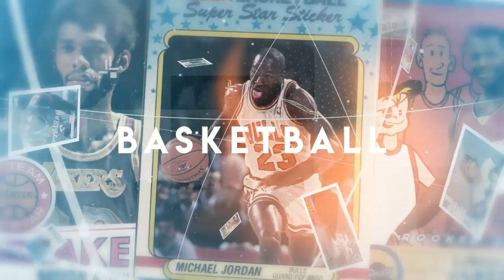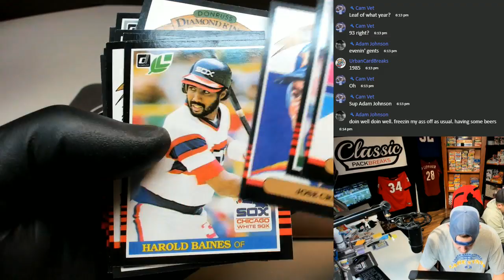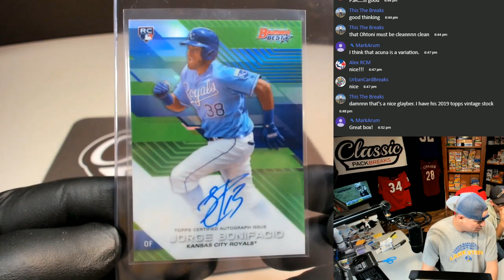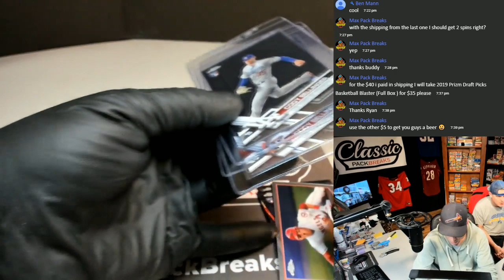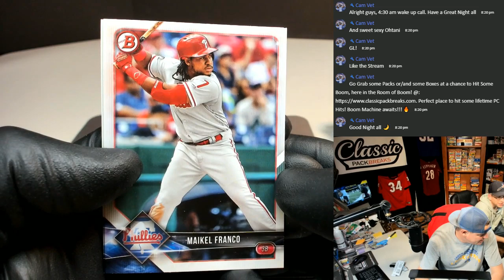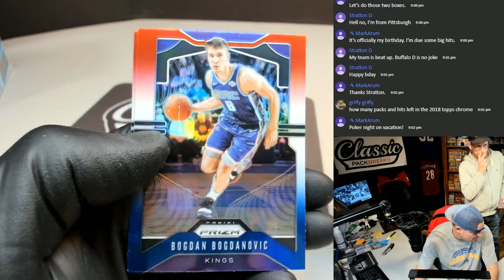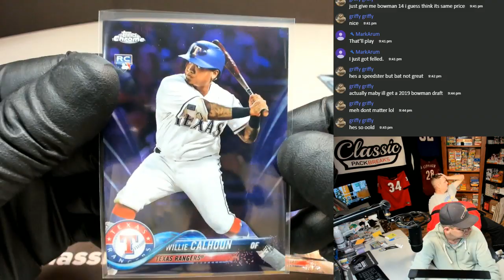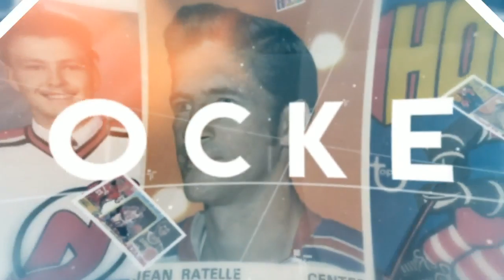#422 MONDAY MYSTERY BOX !!! LIVE PACK BREAKS 12-16-19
We break group and personal packs LIVE on demand!!  Grab your packs and group break spots at classicpackbreaks.com!!